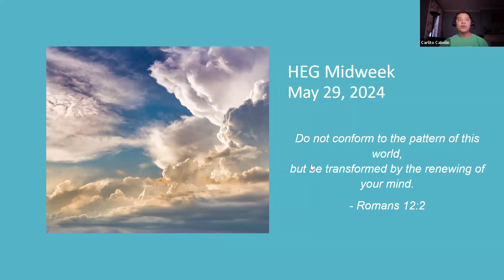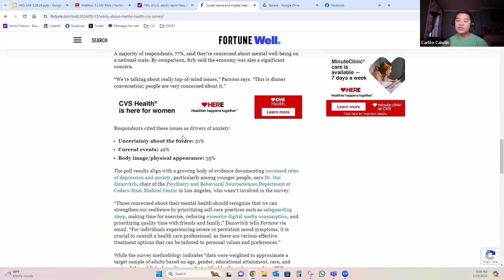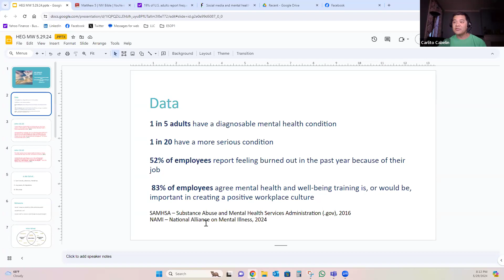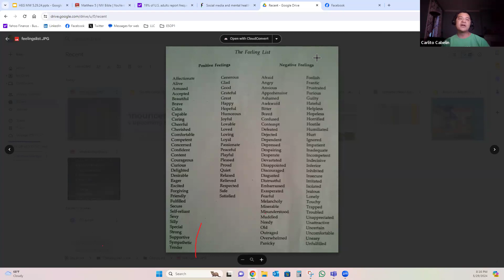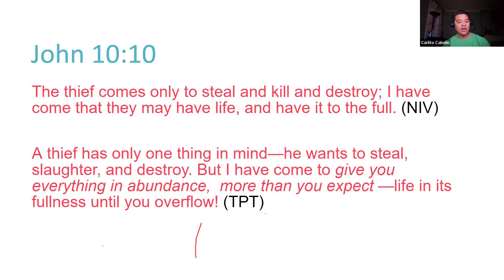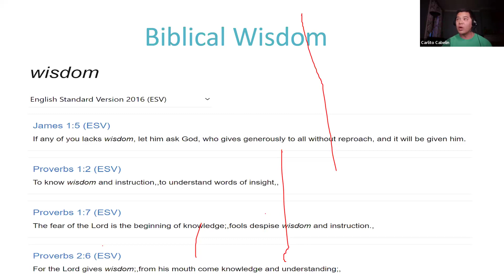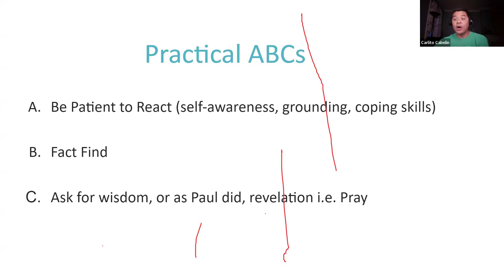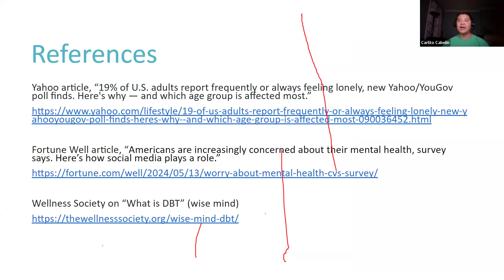5.29.2024 Health Empowerment Midweek